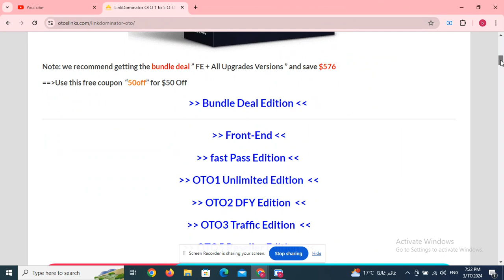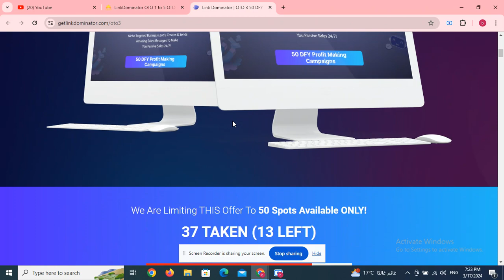VisualVaultAI OTO 1 to 5 OTOs’ Links below + $40k Bonuses